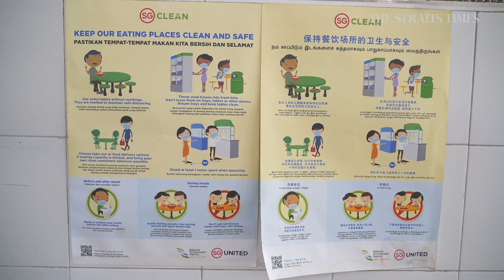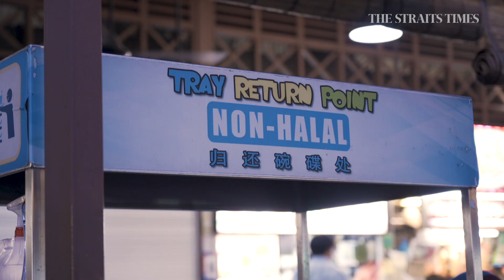Has Covid-19 made Singapore's public dining spaces cleaner?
After a year battling Covid-19 and a nationwide campaign to ramp up hygiene in public dining places, such as getting people to return their trays, not much has changed.